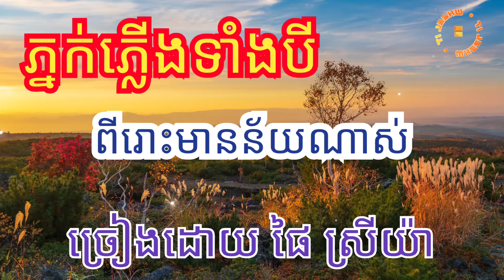ភ្នក់ភ្លើងទាំងបី / ច្រៀងដោយ ផៃ ស្រីយ៉ា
បទ ភ្នក់ភ្លើងទាំងបី ច្រៀងដោយ ផៃ ស្រីយ៉ា សូមរីករាយសណ្ដាប់ជាមួយនិងក្រុមតន្ត្រីយើងខ្ញុំ ។